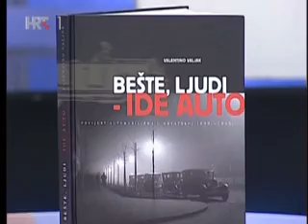HTV - 100 godina Prve hrvatske automobilističke utrke - 1912.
MUZEJ AUTOMOBILA
FERDINAND BUDICKI - ZAGREB

Zagreb je jedna od malobrojnih europskih metropola koja nema svoj Muzej automobila, dokumentarni film o povijesti automobilizma, a do nedavno nije imala ni monografiju na temu najvažnijeg proizvoda u novijoj povijesti grada, koji je zauvijek promijenio društvene procese.

Cilj pokretanja Muzeja automobila Ferdinand Budicki je povezati cjelokupnu hrvatsku scenu starodobnih vozila oko zajedničkog cilja stvaranja jednog unikatnog prostora koji bi zbog svojih eksponata imao galerijsku i muzejsku vrijednost, ali bi ujedno bio i „živi" prostor s nizom popratnih dnevnih sadržaja.

Potencijalni prostor budućeg muzeja bio bi od velikog značaja za Grad Zagreb, s obzirom da bi se u prostoru održavale mnogobrojne tematske izložbe fotografija, tehničke radionice, predavanja i tribine, restauracije, projekcije filmova te druge manifestacije koje bi bile povezane sa predstavljanjem, učenjem i promoviranjem stogodišnje povijesti prometa Grada Zagreba.
Do sada je prikupljeno preko 2.000 fotografija iz povijesti automobilizma Zagreba i Hrvatske od kojih 20% nikad do sada nisu viđene i koje se ne nalaze u vlasništvu ni jedne gradske i državne institucije jer su prikupljene iz obiteljskih albuma prvih automobilista na ovim prostorima.Prikupljeno je i 5 sati dokumentarnog filmskog materijala u razdoblju od 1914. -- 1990. na temu razvoja zagrebačkog prometa.
Spomenuti materijal nedavno je tiskan u Monografiji BEŠTE, LJUDI --IDE AUTO ( Povijest automobilizma u Hrvatskoj 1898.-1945.). Promocija monografije održana je dana 14. lipnja 2012. u Galeriji Kristofora Stankovićau Gradskoj skupštini Grada Zagreba s početkom u 19.00 h.
Kulturni identitet Zagreba i Hrvatske na početku prošlog stoljeća kroz automobilističku kulturu prezentiranu u budućem muzeju morao bi predstavljati turističku atrakciju i pružiti novi pogled na grad koji je od početka motorizacije bio dio razvijenog europskog društva i svih društvenih tokova koji su proizašli iz novog poretka.
Osim navedenog u prostoru bi bilo moguće razgledati starodobne automobile, motore i bicikle (koji su se proizvodili na ovim prostorima) od kojih izdvajamo proizvode nekadašnje proizvode Tvornice motora Zagreb.
Najvažnija zadaća Muzeja automobila F. Budicki bila bi prikupljanje građe iz povijesti automobilizma od 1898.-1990. te njeno arhiviranje.

Konačni cilj Muzeja je revitalizirati premalo poznati dio naše gradske i nacionalne povijesti te dati uvid u prvo pionirsko razdoblje začetaka automobilizma na ovim prostorima. Prikazati u novom svjetlu najznačajnije događaje i ličnosti.

Pokretanje Muzeja automobila Ferdinand Budicki pod pokroviteljstvom je predsjednika RH dr. Ive Josipovića.